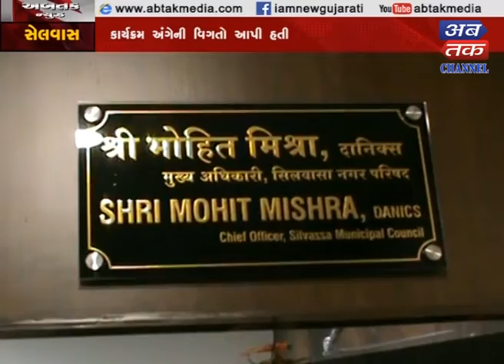Silvassa : Organizing a Sham martyr or name program